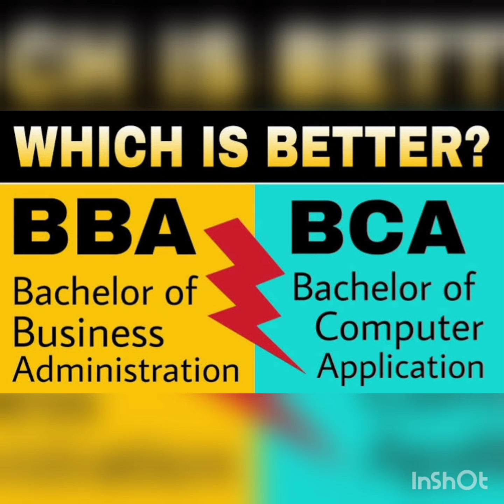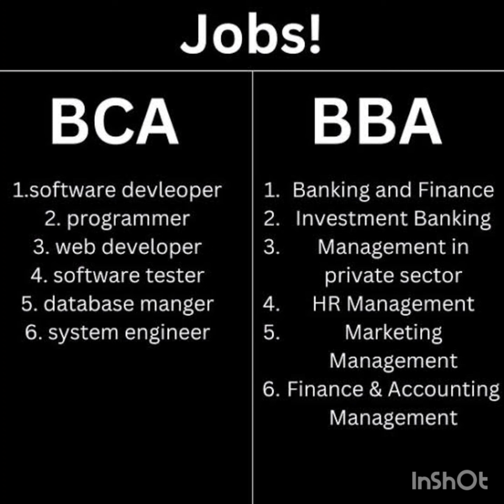BBA & BCA Information # ucps college # completely information #